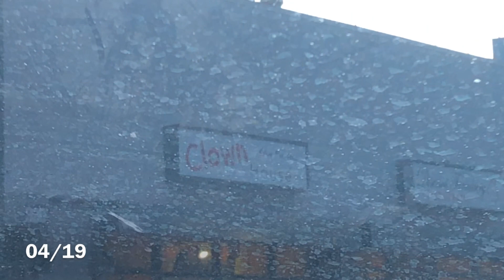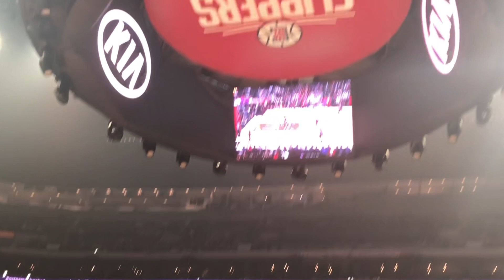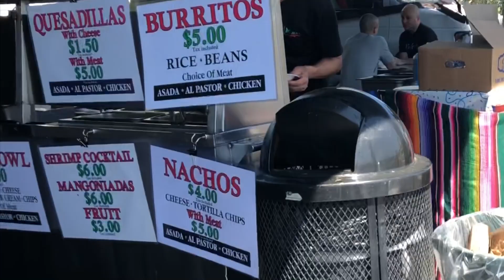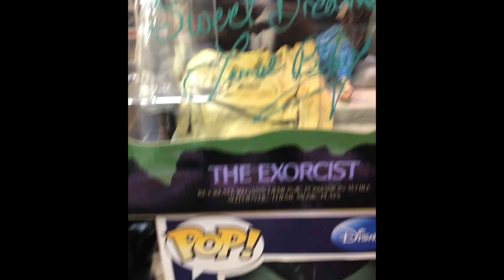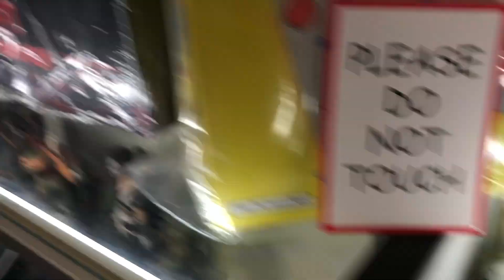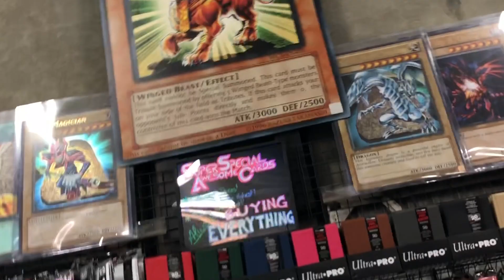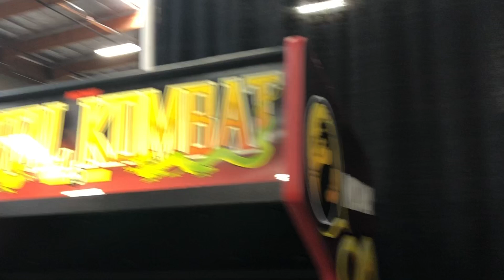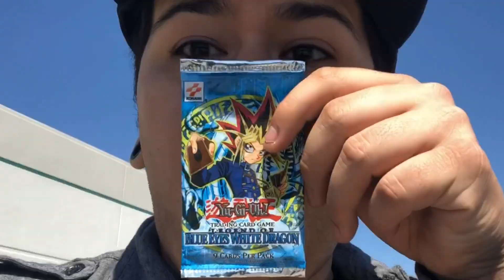VLOG#1 - NEVER SEEN THIS MANY VENDING MACHINES !!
Hey guys! Today I got my first official vlog for you guys, Makes sure to stick around till the end to see some cool vending machines! almost @ 250 subscribers ! Got to go to my very first basketball game as well ! What a game to go to as to !
-I use my iPhone 8 to RECORD and EDIT. Everything is done just using my phone lol

HAVE AN AMAZING WEEK EVERYONE  !

:Webcam & Capture card I use for Streaming/Gaming